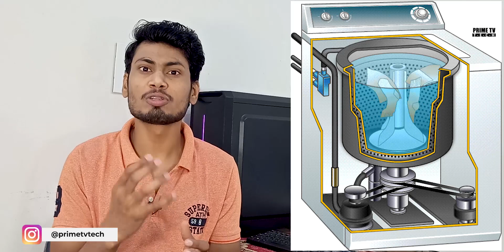Top load Washing Machine VS Front Load Washing Machine 2020 | Best Buying Reason | Prime TV Tech